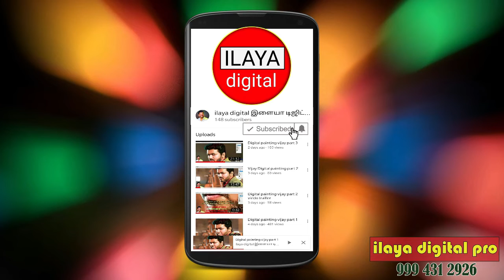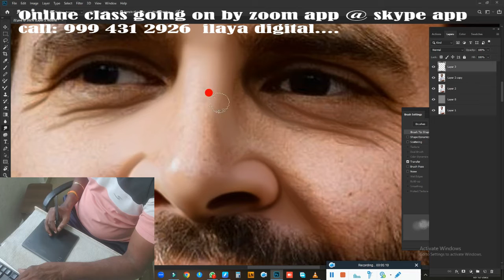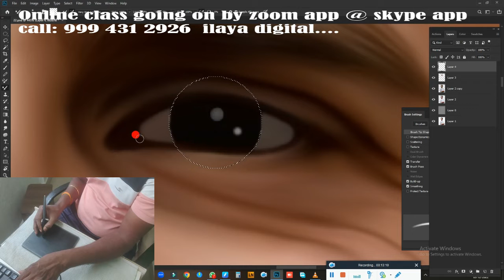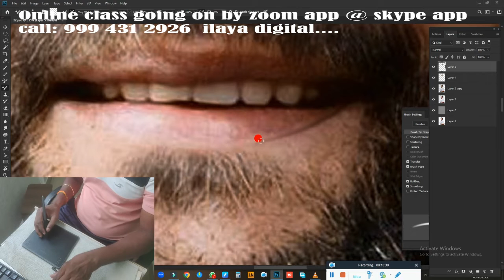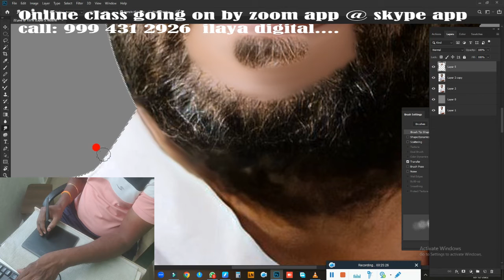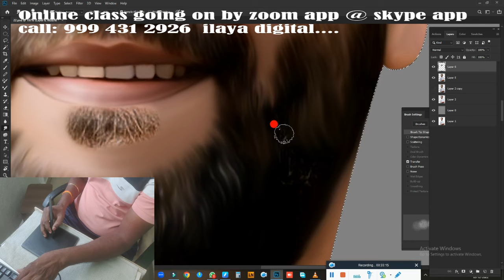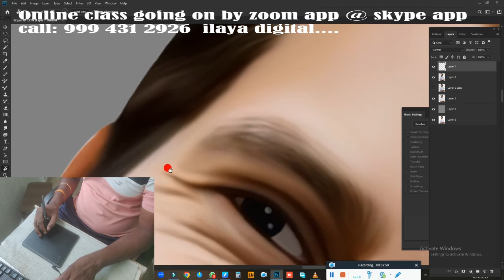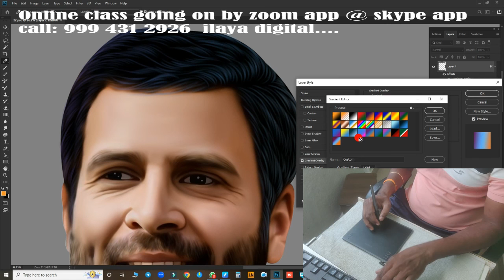Mr.RajivGandhi /Digital painting/ Beginners /Tamil and English/Digital Painting/new tips/ Tutorial